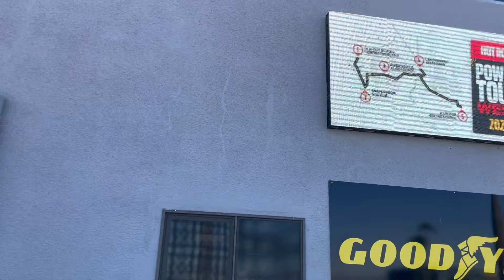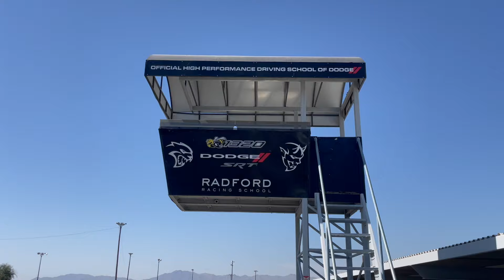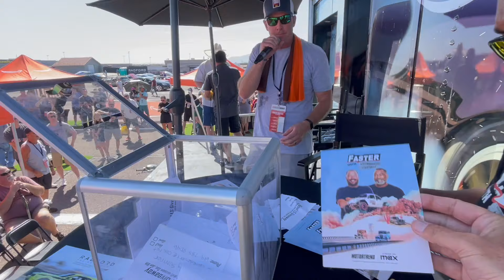Hot Rod Power Tour West Day 5 at Radford Racing School